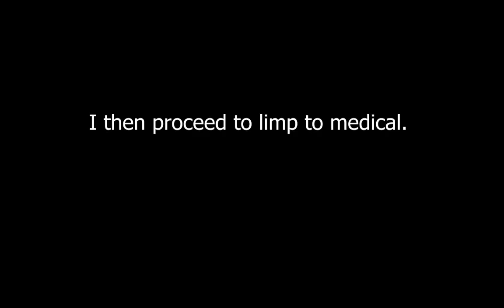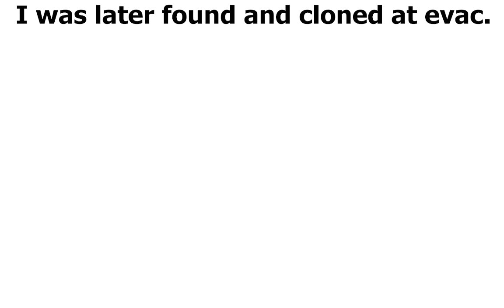The Artifact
This is a long video.. also I love morph cuts.

Game: SS14.